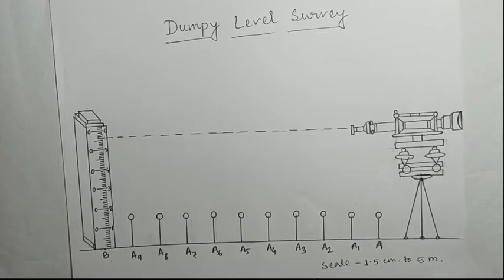Dampy level survey Part 2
DUMPY LEVEL SURVEY PART-2
Dumpy level survey

Dumpy level survey